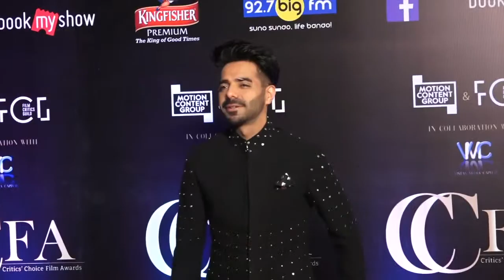Alia Bhatt on Kangana's allegations: I will remain quiet!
Actress Kangana Ranaut has been calling out Alia Bhatt since earlier this year for not supporting her film "Manikarnika: The Queen of Jhansi".  Kangana has made several references regarding Alia, the latest being over her "mediocre" performance in the otherwise widely lauded "Gully Boy".